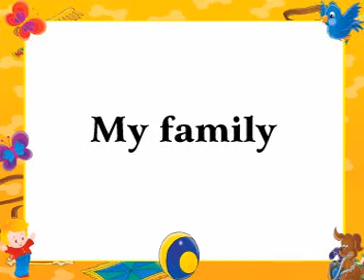family members in english